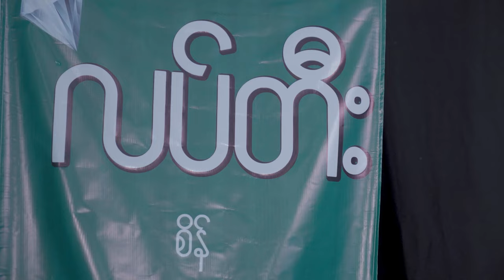ခေတ်ပျက် Theme Song (BTS)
တီ တီ တီ တီ တီ တီး တီး တီး တီး
လပ်တီးမိုက်တယ် မိုက်တယ် 🎵

ဒီသီချင်းလေးရဲ့အိုင်ဒီယာကို
ဒါရိုက်တာ ကိုထက်မြက်က
စခဲ့တာဖြစ်ပြီးတော့ ကိုဘုနန်းဆက်သွင်
ကိုယ်တိုင်အသံသွင်းထားတာပါ။

စတူဒီယိုကတော့ပန်းကျောင်းဖြစ်ပြီး
တယောကိုဖိုးစံကအသံဖမ်းပေးထားပါတယ်။

ခွီလိုက်ကြဦးစို့ 😂